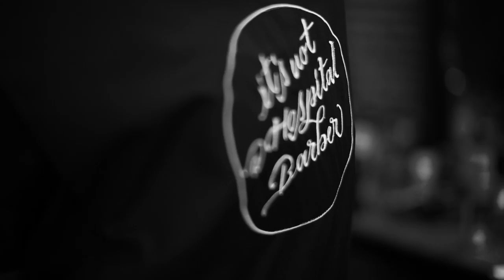It's not a Hospital Barber